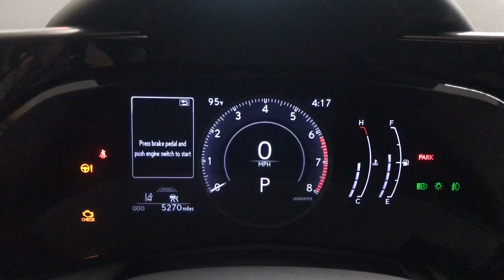2024 Lexus NX 350 Premium IL Chicago, Glenview, Palatine, DesPlaines, Evanston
Pre-Owned 2024 Lexus NX 350 Premium available at Fields Lexus Glenview located in 2000 Waukegan Rd, Glenview, IL, 60025. Servicing the Chicago, Glenview, Palatine, DesPlaines, Evanston area.
Please mention the stock PL1639 when you contact the dealership for this vehicle.

Take a moment to check out the  2024  Lexus NX.  This stylish NX delivers premium comfort and convenient versatility. Whether you're captivated by its upscale interior, effortless performance, suite of  advanced safety tech, or all of the above, this sporty SUV will make your heart sing. The following are some of this vehicles highlighted options: Heated Steering Wheel
, Wireless Apple Carplay®/Android Auto®, Navigation System, Keyless Entry, Moonroof, Back-Up Camera, Power Liftgate, Heated Mirrors, Satellite Radio, Fog Lamps. Versatility meets style in this premium NX. See for yourself when you take it out for a test drive. Our professional staff looks forward to giving you excellent service!